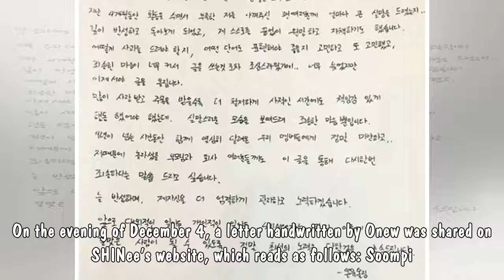8eight posts the following apology controversy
The content of my videos is the news. My video does not contain nudity or sexually explicit, harmless or dangerous content, is not violent or bloody, does not provoke hatred. I love everyone.